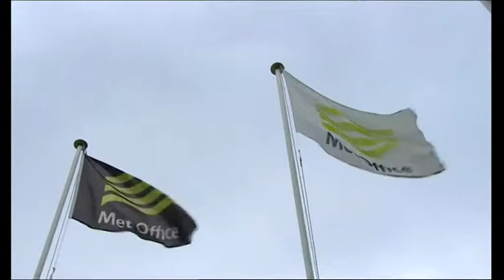Britain's Coldest and Wettest Weather in Century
Winter 2010 lowest temperature for 100 years
Summer 2012 Second Wettest ever recorded
Spring 2013 Coldest in 50 years